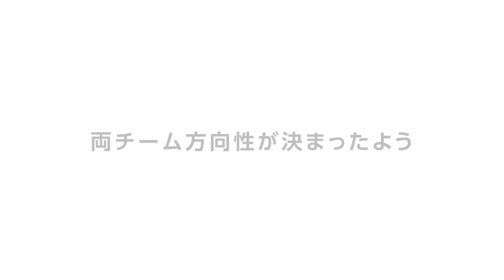OWV｜[DAIWA×OWV] 新プロジェクト始動！？ 不要になった服が新しく生まれ変わる！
今年もDAIWAさんとOWVがタッグを組んで新プロジェクトが始動！
Warai Mirai Fes 2023でQWVの皆さんに持ってきていただいたもう着なくなった洋服たちを新たなオリジナルウェアに生まれ変わらせます！
2組に分かれてデザインを考案し、QWVの皆さんの投票によって今回のデザインが決定します！お楽しみに！

▼前回のDAIWAさんとのコラボはこちらから！